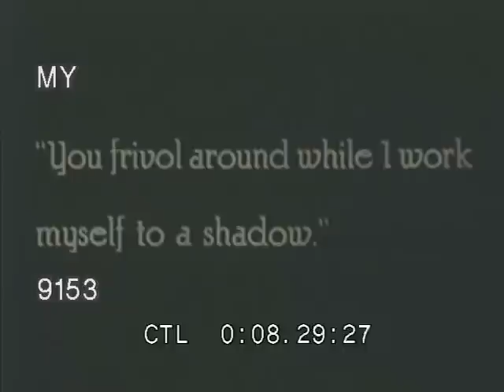Wife Attacks Husband, Husband and Wife Attack Man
Reel #: 9153